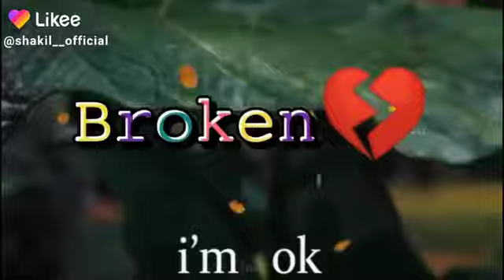2 July 2021